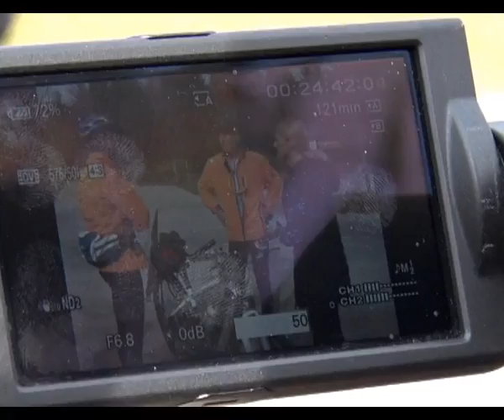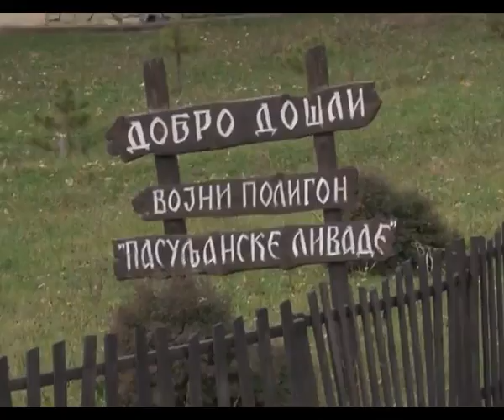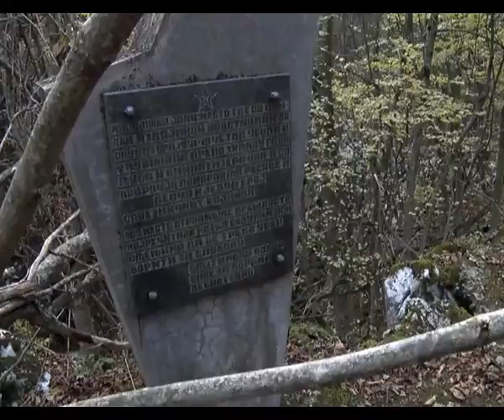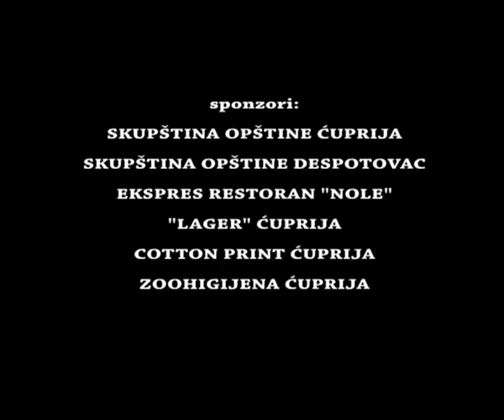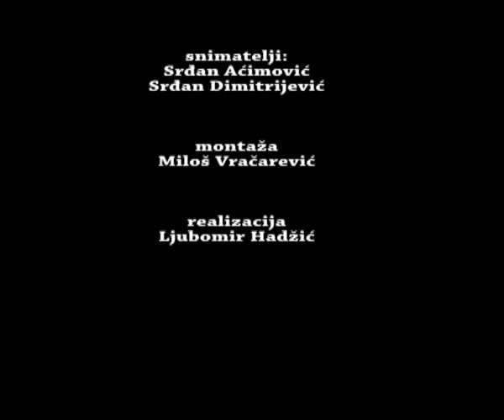Emisija "Koraci", kroz Južni Kučaj